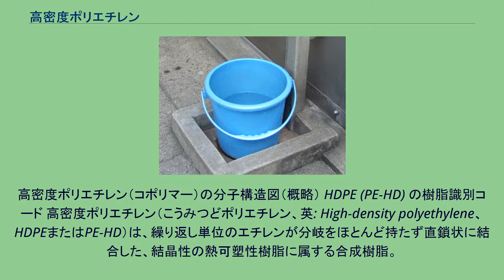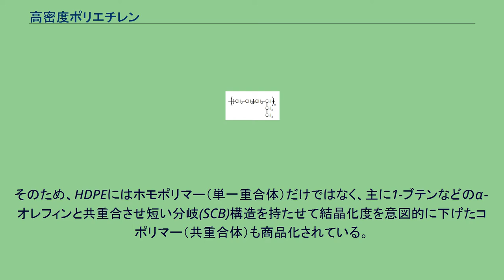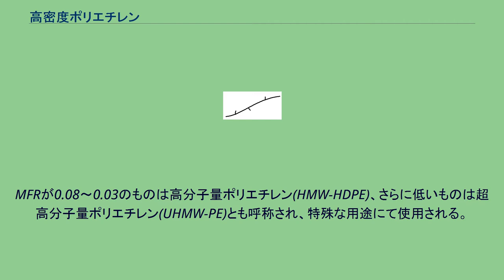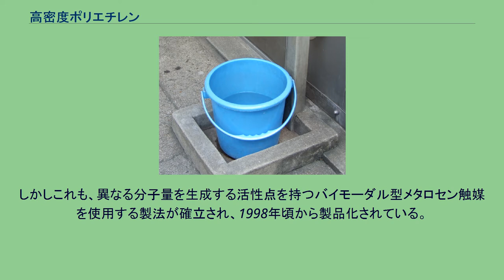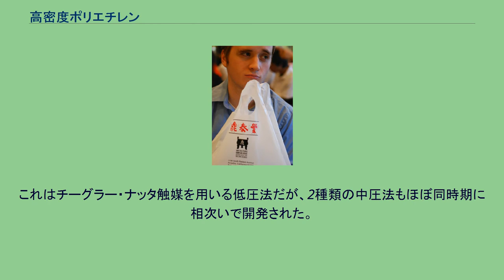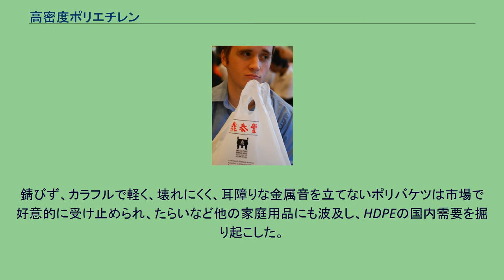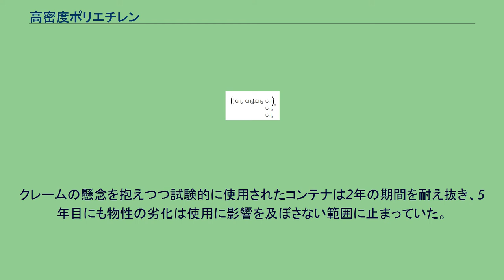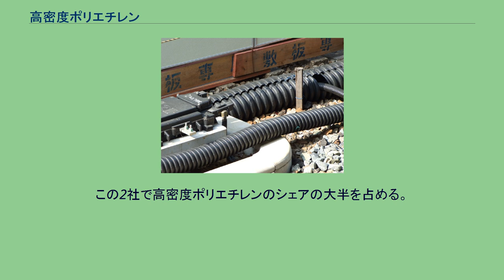高密度ポリエチレン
高密度ポリエチレン（コポリマー）の分子構造図（概略） HDPE (PE-HD) の樹脂識別コード 高密度ポリエチレン（こうみつどポリエチレン、英: High-density polyethylene、HDPEまたはPE-HD）は、繰り返し単位のエチレンが分岐をほとんど持たず直鎖状に結合した、結晶性の熱可塑性樹脂に属する合成樹脂。
他のポリエチレン(PE)と比較し硬い性質から硬質ポリエチレン、製法から中低圧法ポリエチレンとも呼ばれる。
旧JIS K6748：1995において高密度ポリエチレンとは密度0.942以上のポリエチレンと定義されている。
樹脂識別コードは2。
コポリマー構造 HDPEのグレード設計は、主に密度と平均分子量でコントロールされる。
一般に、密度すなわち結晶化度が高いものは硬すぎて脆くなる。
そのため、HDPEにはホモポリマー（単一重合体）だけではなく、主に1-ブテンなどのα‐オレフィンと共重合させ短い分岐(SCB)構造を持たせて結晶化度を意図的に下げたコポリマー（共重合体）も商品化されている。
HDPEコポリマーは、通常ではエチレンモノマー1000に対し1～5の分岐を持つ。
これが10～30個になると密度は0.910～0.925程度まで下がり、これは別な種類の樹脂リニアポリエチレン（直鎖状低密度ポリエチレン、L-LDPE）としてJIS K6899-1：2000にて区別される。
L-LDPEよりもSCB数が多く密度が0.900～0.909程度のものは超低密度ポリエチレン(V-LDPE)、逆にL-LDPEよりSCBが少なく密度が0.925～0.940程度のものは中密度ポリエチレン(M-DPE)とそれぞれ呼称される。
これらは共通して長鎖分岐(LCB)を持っていない直鎖状（綿状）構造である。
そのため、これらは密度で区分すると低密度ポリエチレン(LDPE)の一種として取り扱われるが、分子構造で区分するとHDPEのグループに分類される。
HDPEの平均分子量は物性以外にも溶融時の流動性に影響を与え、それぞれの成形法に適したグレード設計に用いられる。
この特性はメルトフローインデックス(MFR)で表示されており、一般に平均分子量が高ければMFRは低くなる。
MFRが30.0～5.0程度のグレードは射出成形用、2.0～0.8程度ではフィルム用、0.6～0.2程度では中空成形や押出成形用となる。
MFRが0.08～0.03のものは高分子量ポリエチレン(HMW-HDPE)、さらに低いものは超高分子量ポリエチレン(UHMW-PE)とも呼称され、特殊な用途にて使用される。
各ポリエチレンは石油を元としたナフサを熱分解して得られるエチレンをラジカル重合して製造される。
HDPEの場合は低圧法または中圧法にて重合される。
チーグラー法とも呼ばれる。
チーグラー・ナッタ触媒であるトリエチルアルミニウム‐四塩化チタン固体複合物を触媒、パラフィンやナフテンまたは低級脂肪族炭化水素などを溶剤とし、エチレンを常圧または数気圧程度の圧力を掛けながら溶媒中に吹き込み、60～100℃程度の溶液温度下で重合する。
得られたスラリー状重合物は、その後水で洗浄して溶剤を分離回収し、乾燥させて得られる。
近年、マグネシウム化合物などを利用した新しい高活性触媒が開発されているが、基本的にチタンが用いられるため、これらの製法で製造されたHDPEはTi系PE、またはチーグラー・ナッタ触媒からTN-PEとも呼称される。
また、触媒としての活性が非常に高いメタロセン触媒を用いた重合法もある。
検討が開始された当初は、重合されたポリマーの分子量分布が極めて狭いために加工性が悪かった。
しかしこれも、異なる分子量を生成する活性点を持つバイモーダル型メタロセン触媒を使用する製法が確立され、1998年頃から製品化されている。
高価な点がネックだが、耐ストレスクラッキング性が良好となる。
この触媒で製造されたHDPEはm-HDPEとも呼称される。
2種類の製法がある。
フィリップス法では、シリカ‐アルミナ・六価クロムを触媒、パラフィンやナフテンまたはヘキサンなどを溶剤とし、エチレンを30～40気圧・100～175℃の環境下で重合する。
スタンダード法では、ガンマ‐アルミナ・酸化モリブデンを触媒とし、15～150気圧・150～250℃の環境下で重合する。
その後、残留モノマーを分離し、冷却後に溶剤をろ過回収して得られる。
乳白色のレジ袋はHDPE製 HDPE製ポリバケツ HDPE製ビ...